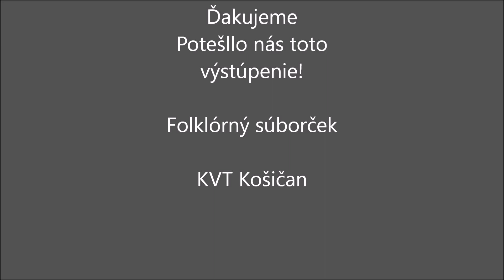KVT Košičan, kultúra!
Klub všestrannej turistiky KVT Košičan.
Na Roháčku z Richnavy, Čierna hora, 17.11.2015
Richnava - Koľvek - chata U Smelého srnca - Čierna Hora - Roháčka (1 029 m) - Margecany, 14 km / 790 m.
Pri tejto túre spontánne sa spievalo...a pekne!